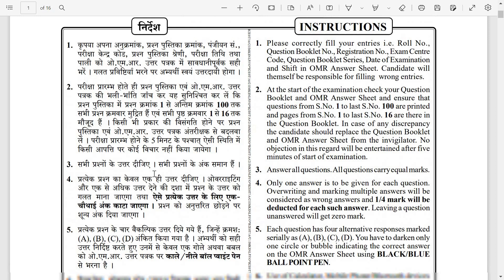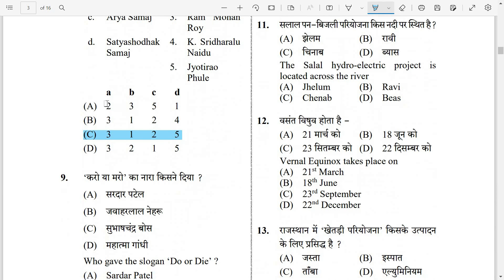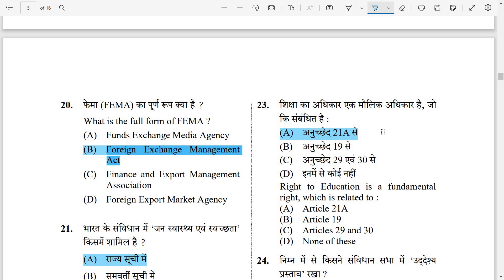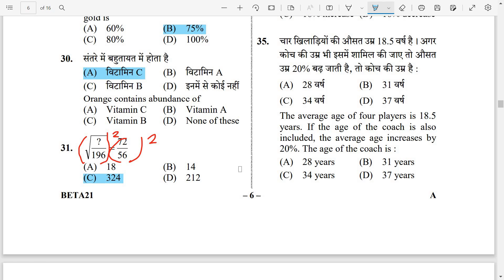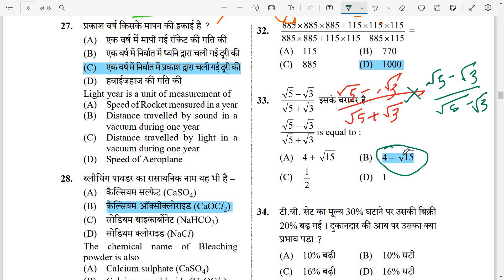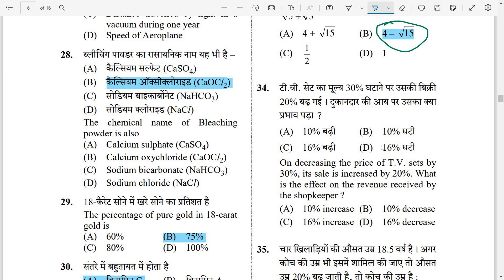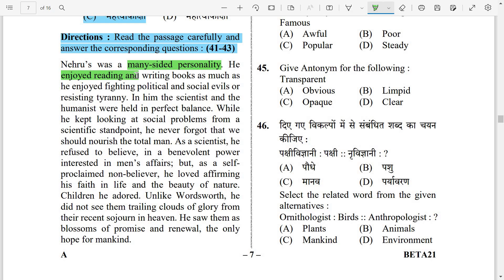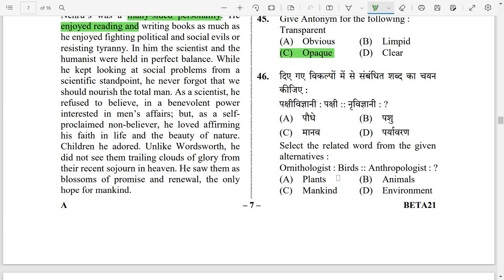UPSSSC PET 2022 MODEL PAPER | PREVIOUS YEAR QUESTION PAPER | IMPORTANT QUESTION FOR PET EXAM 2022